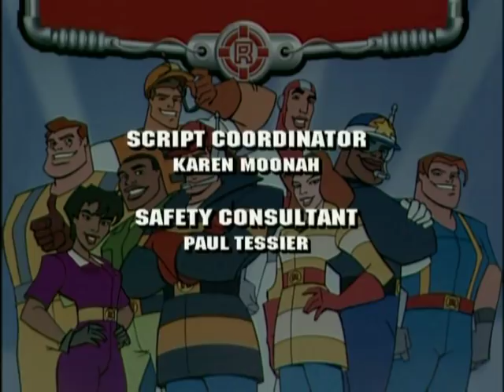Rescue Heroes: Cave In - Ep.10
"CAVE IN" - Rocky's college professor, along with other researchers and field trip students, are trapped in an underground tunnel. The Rescue Heroes are called in as noxious fumes fill the caves and time is of the essence. When things are looking grim, Rocky does not give up hope. He knows his professor is a stickler for advance emergency planning in addition to being persistent, so Rocky is confident the professor would never give up. And Rocky abides by the same law, as do all our Rescue Heroes. Rocky does not give up and deduces what the professor's emergency plan would be for such a situation, and the Rescue Heroes are successful in their rescue.